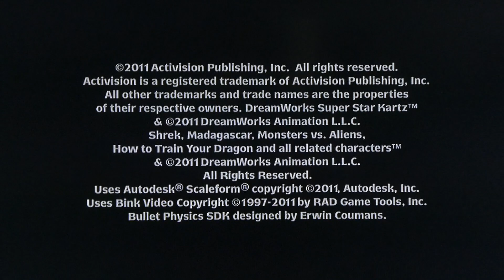DreamWorks Super Star Kartz (PS3) Introduction